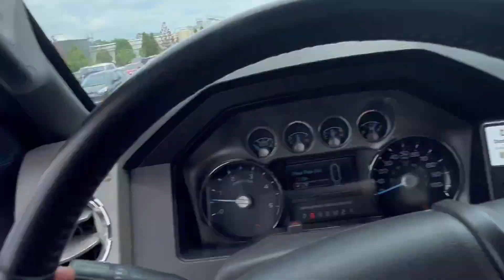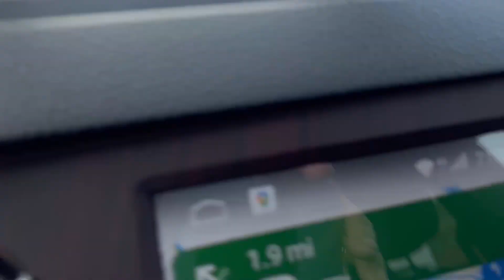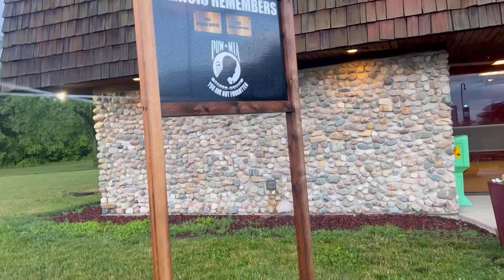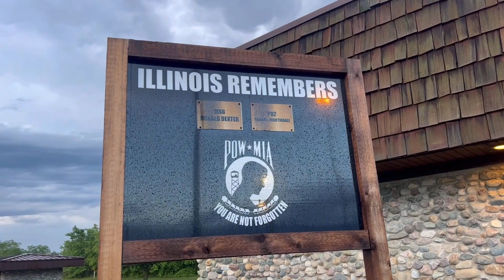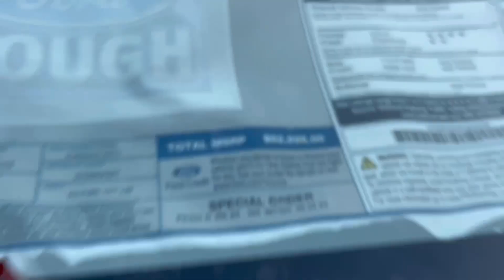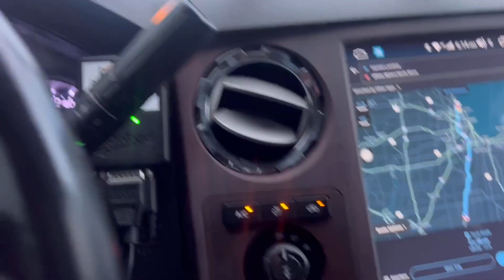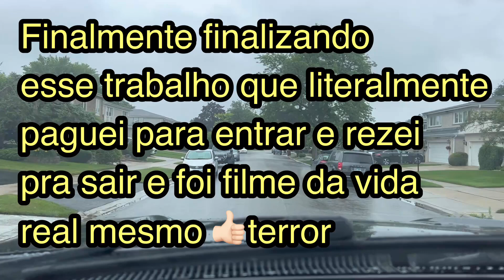Ultimo delivery Nashville para Chicago - Mini Cegonha é furada?